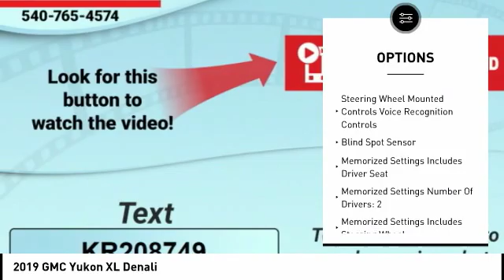2019 GMC Yukon XL Salem VA 2HK8749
2019 GMC Yukon XL Denali

Hart Motors
1341 East Main Street

KR208749